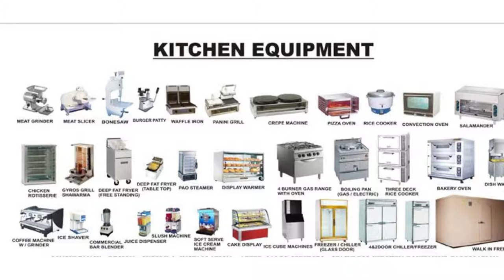punekitchen@,commercial kitchen equipment manufacturer,kitchen equipment supplier,hotel kitchen pune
pune kitchen is a trusted brand  from  pune Incepted in the year 2006, pune kitchen  is one of the prominent manufactures and exporters of broad array of kitchen equipments   specific focus on  kitchen equipments residential and commercial premises, having completed projects in all india. We deal on various products.like
With a focus on continual improvement of products, management and service, pune kitchen  completes manufacturing in the company-owned facility in conformity with best standards .all of our products are produced with a strong emphasis on simplistic design, unitech enterprises invests strongly in product improvements and new development based heavily on feedback from the diverse customer base.
At united enterprises we are strongly committed to providing simple and effective solutions for families and businesses. Our team has an excellent reputation in the kitchen equipments and we pride ourselves on offering the best customer service available .We are very passionate about what we do, working hard to push the industry in a positive direction that your experience with united enterprises is a positive and enjoyable one.
We hope you find our website informative, and look forward to helping you become part of the solution.United enterprises also provide these products in customised form to our valued clients as per their requirements at industry leading prices.The quality controllers of our company help us by examining and testing all products on well defined parameters. We work hard for winning the utmost trust of the clients. Looking forward to serve you with our quality products.
currently operating under the supervision of our mentor, Mr. Amir Ali MohiddinMulla. Driven by an intense desire to attain optimum customer satisfaction, he has implemented a client-centric approach in our company since its inception. Some of our trusted customers are Symbiosis College, Bharti Vidyapeeth and TATA Yazaki based in Pune.
Team Our R & D personnel are highly significant in enhancing our range of equipments. We have strict quality control measure that help us in maintaining high quality standard of our product. With the support of our sophisticated infrastructure, we are able to meet the bulk demands of our clients within stipulated time frame. Under the able guidance of our mentor Mr. Amir Ali, our company is climbing towards pinnacle of success. His rich domain knowledge has helps us in establishing a strong presence in the international market. Petro Industrial Template continues to grow ever day thanks to the confidence our clients have in us. We cover many industries such as oil gas, energy, business services, consumer products Kitchen equipment--- pune kitchen trusted brand for Kitchen Equipments Manufacturers in Pune,pcmc,Maharashtra, India. wide range of kitchen equipment range for both residential and commercial purposes. We are trusted brand as a Kitchen Equipments Manufacturers in Pune. As per industry standards, we offer best quality kitchen equipments We are manufacturer and supplier various kinds of kitchen equipments as per customer’s requirements. Like
kitchen equipment ,commercial chimeney , exhust hood ,commercial kitchen equipment , residencial kitchen equipment , Barbeque Grills Pot, Cooking Burner, Deep Fat Fryers, Dough Kneader, Tandoor, Washing Sink, Wet Masala Grinder, Bulk Cooker, Tilting Braising Pan, Sandwich Griller, Steam Cooking Vessels, Electric Pizza Oven,hot  brian marie,wadapav counter hotel table